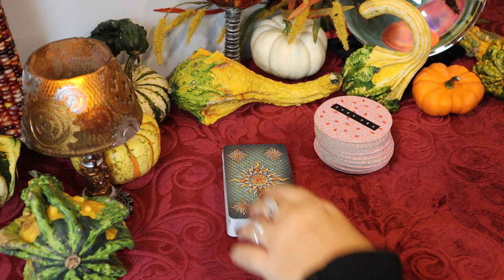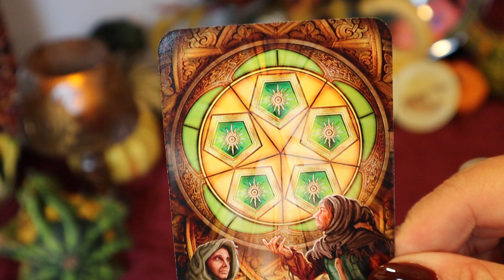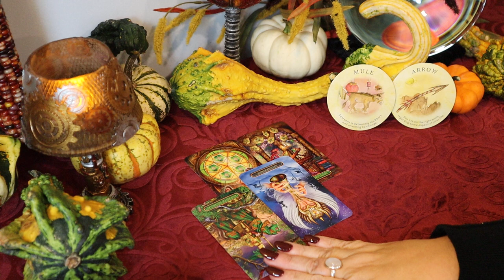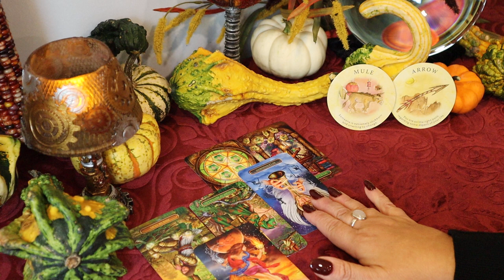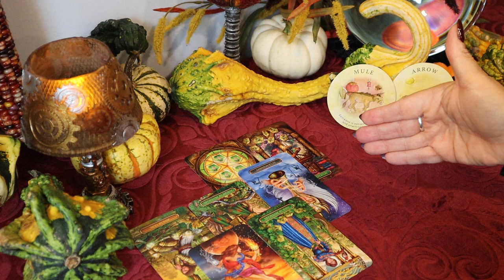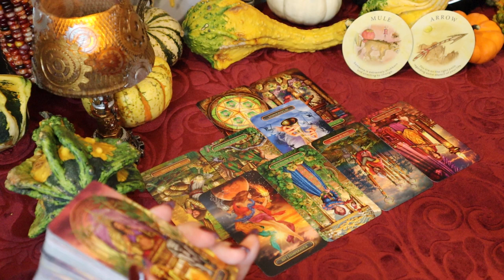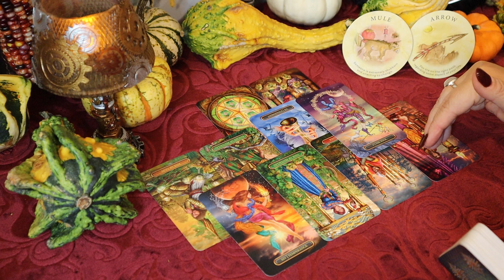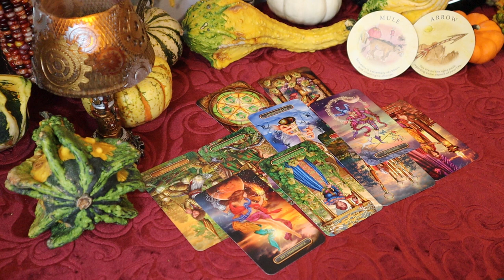Taurus ~ Another Chance?...October 12-19 New Moon Tarot Reading Taurus